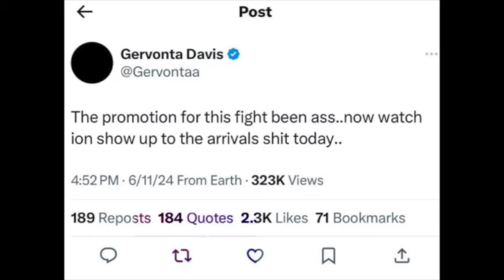Gervonta Tank Davis Skips Grand Arrival Vs Frank Martian!